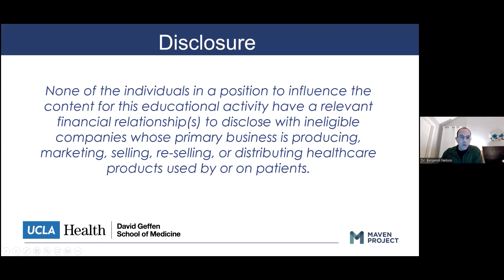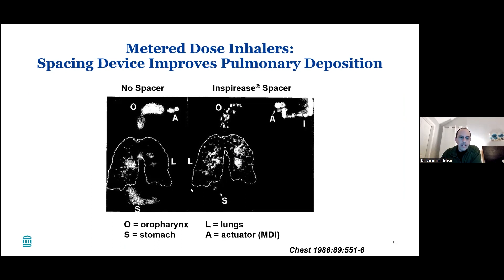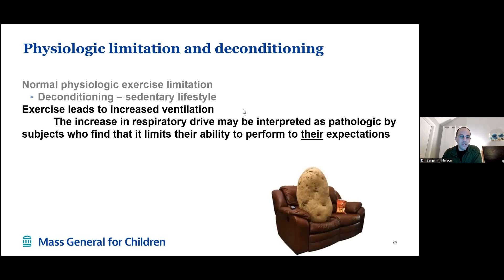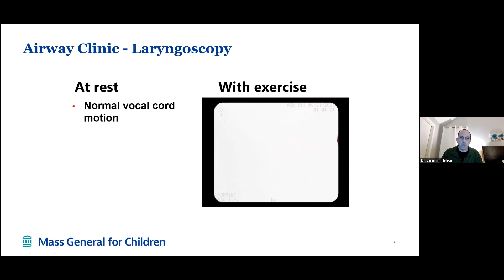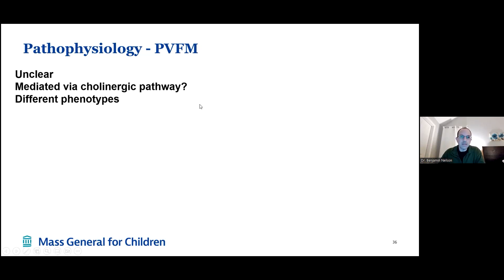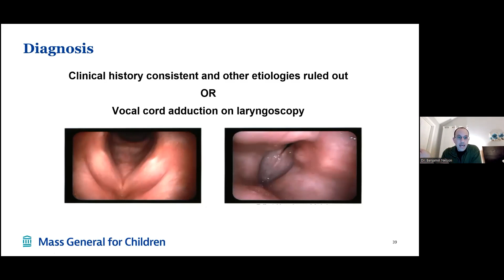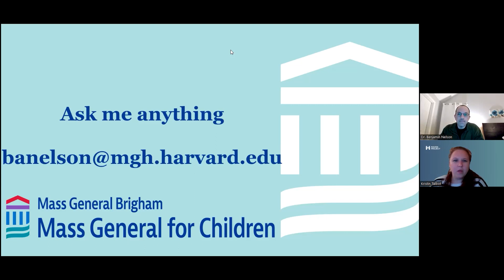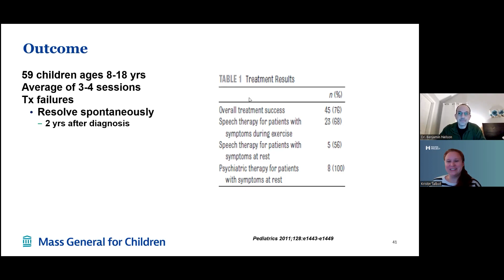The Lung and Short of it: Updates in Pediatric Pulmonology with Dr. Benjamin Nelson - Feb 01, 2023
MAVEN Project physician volunteer Dr. Benjamin Nelson presents on The Lung and Short of it: Updates in Pediatric Pulmonology